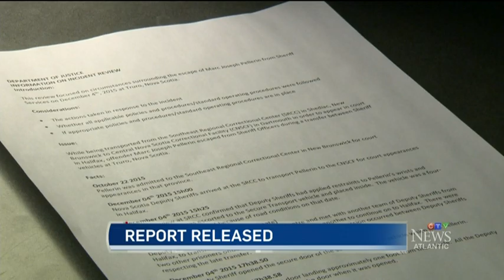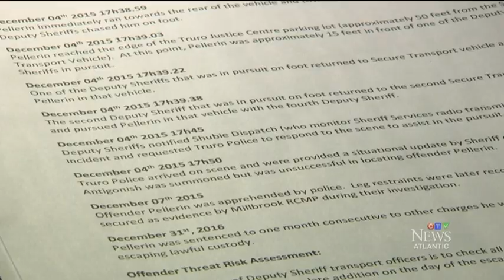Prisoner escaped because of numerous police errors: report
A review into why a prisoner briefly escaped from a Truro prison has been released. CTV's Kayla Hounsell has more.